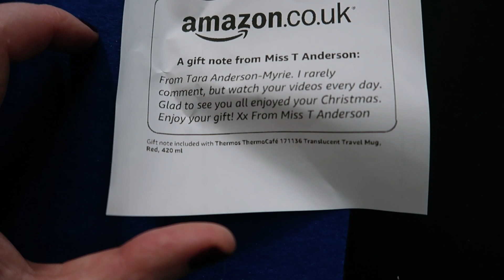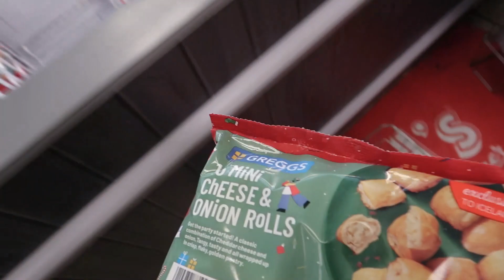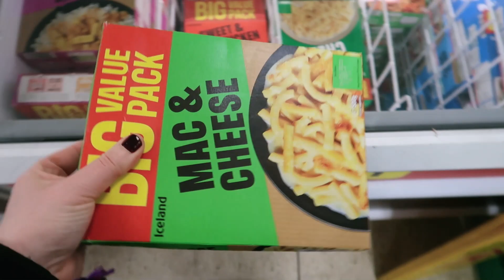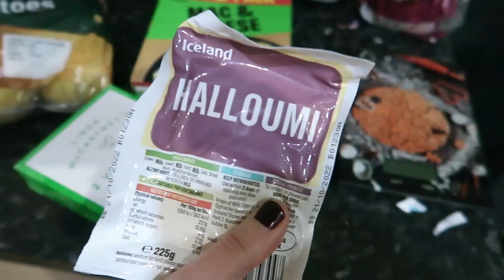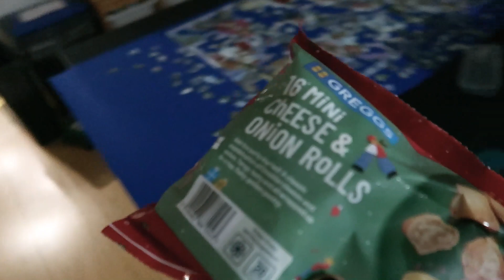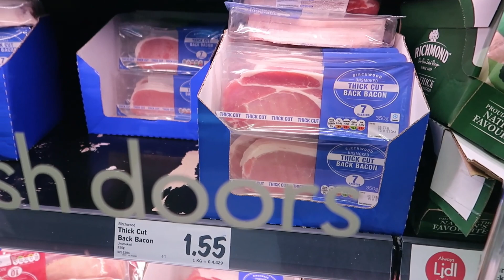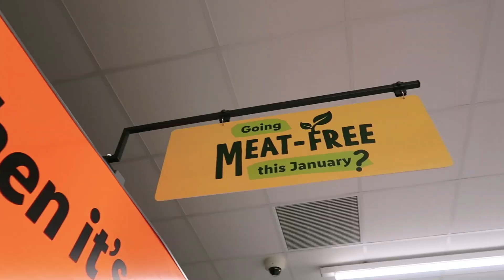NEW YEAR'S DAY - SHOPPING in ICELAND & LIDL: DAILY VLOGS UK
It's new year's day 2022. It's just business as usual here, to be honest. I start the vlog late in the day and spread this one over two days. I go shopping in Iceland on new year's day and on the 2nd I'm shopping again - in Lidl this time! But this time with my boyfriend as he has guests coming over again and needs to get some food and drink in for them.

Thanks so much to Amy for my lovely surprise gift from the wish list!
The red Thermos cup. Here it is